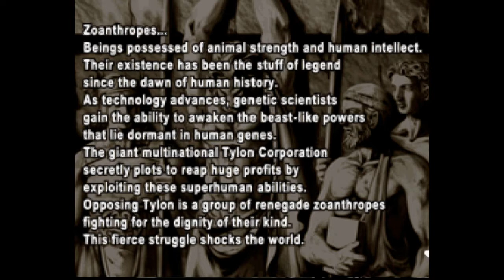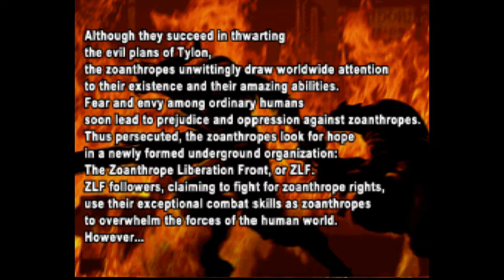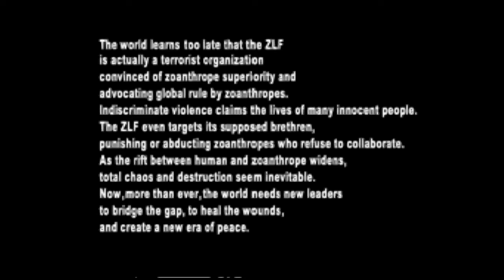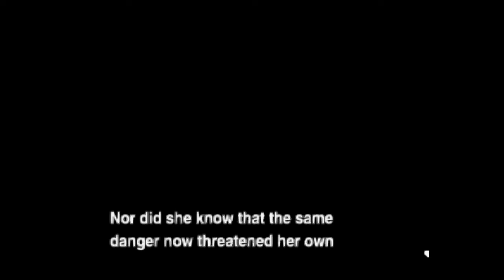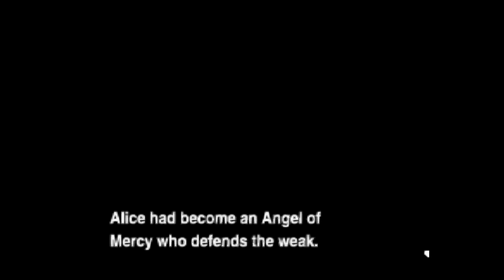The Nurse Breaks Some Bones | Bloody Roar 2 STORY MODE #7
Alice is searching for Yugo and will not let anyone get in the way. But it is just because he is her patient and she cares about his health...right?